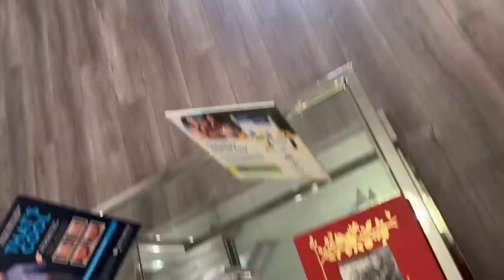chaotic day in my life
SHOP MY SKIN CARE LINE ON AMAZON!

SHOP TRISH
amazon storefront
poshmark @ TrishP88